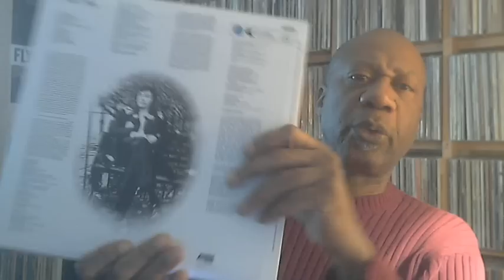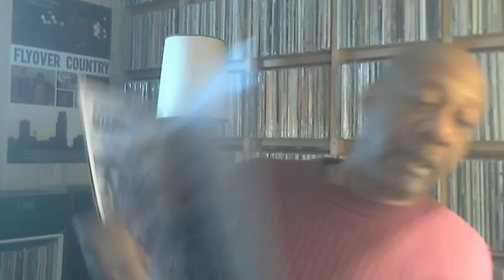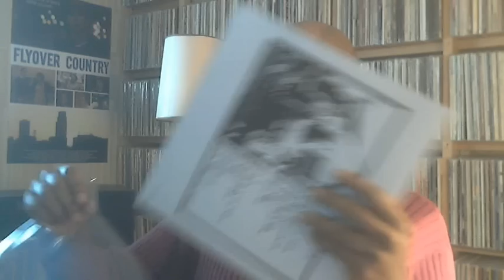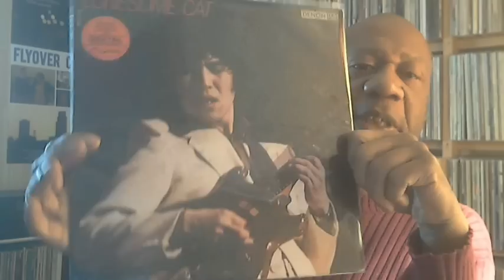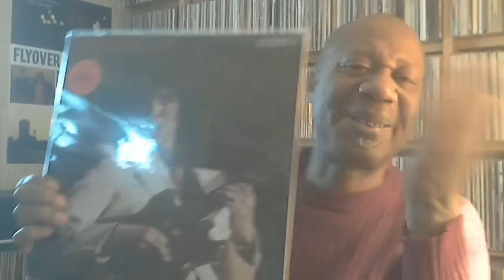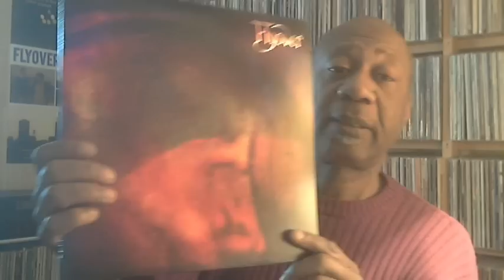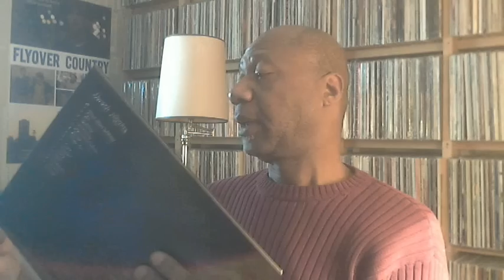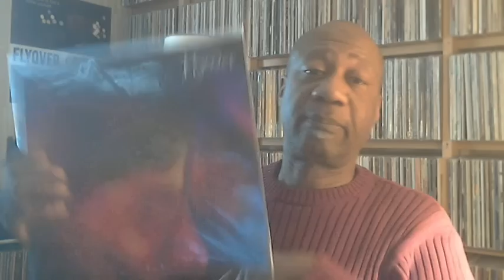Vinyl update end of February